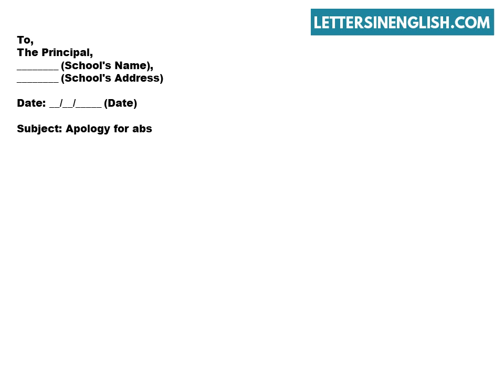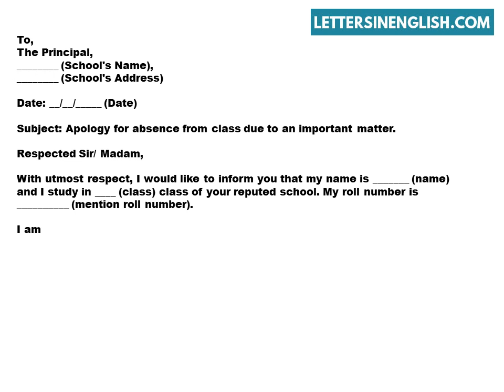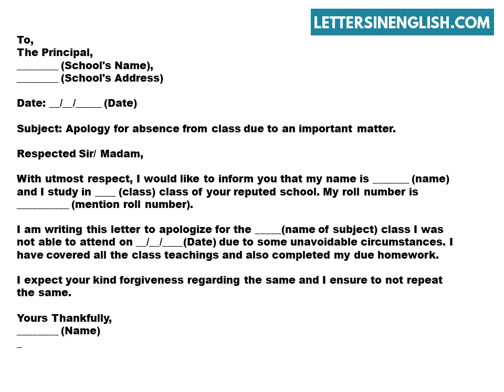Excuse Letter for not Attending Class Due to an Important Matter || Excuse for Absence from Class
Example of Excuse Letter for not Attending Class Due to Important Matter – Sample Letter of Excuse for Being Absent from Class Due to an Important Matter
In this video, you will find a sample Letter of excuse for being absent from class due to an important matter
How to write a letter for absence in class due to an important matter

Visit our YouTube Channel:  @LettersinEnglish